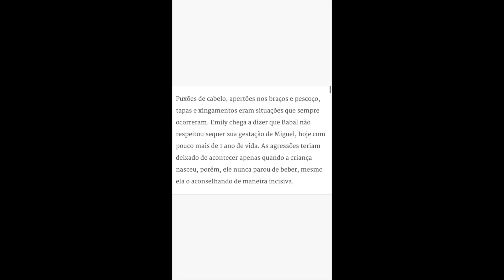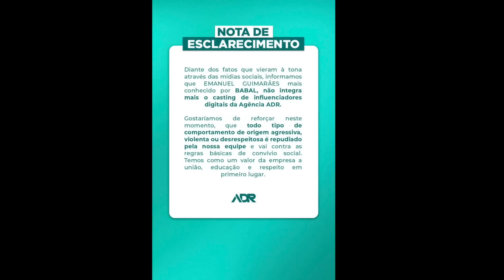VAZA DEPOIMENTO DE EMILY GARCIA CONTRA BABAL, REZENDE SE METE E JON VLOGS E EMILY PODEM VOLTAR!!!